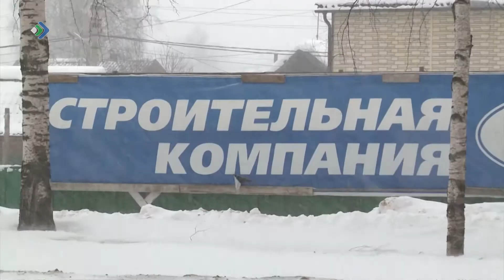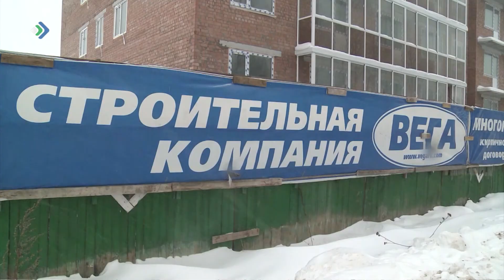История с обманутыми дольщиками дома по улице Стахановская в Сыктывкаре разрешится благополучно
По результатам опроса, большинство людей выбрали денежную компенсацию за недостроенное жильё.